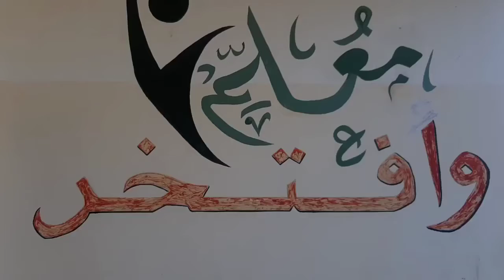تكريم التلاميذ الأوائل والمتميزين من الصف الأول إلى الخامس بمدرسة عقبة بن نافع بتساوة LCNA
وكالة الغيمة الليبية للأخبار - تساوة.
كرمت مدرسة عقبة بن نافع للتعليم الأساسي بتساوة التلاميذ الأوائل والمتميزين من الصف الأول إلى الخامس بحضور أعضاء مجلس الآباء بالمدرسة وأولياء الأمور.